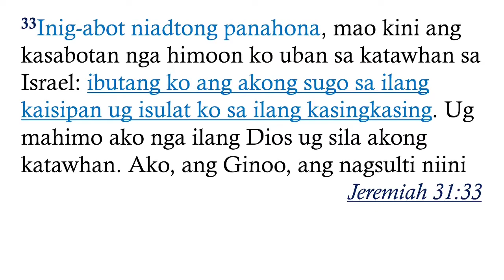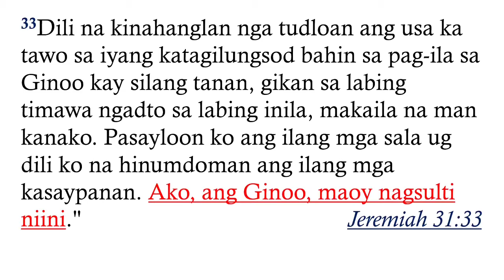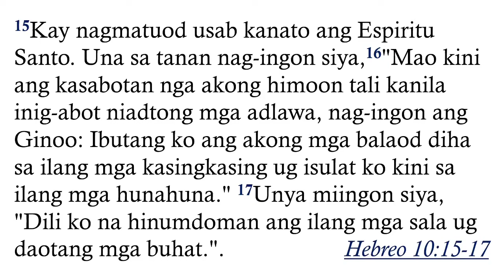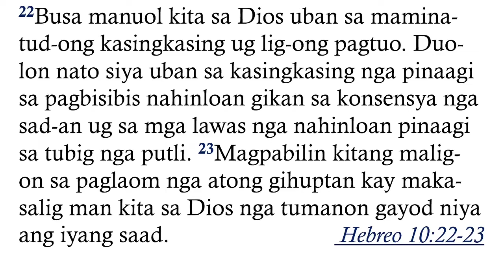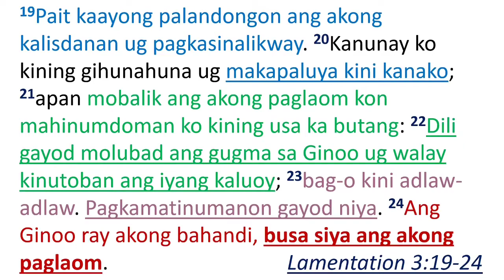01Nov CHANGING TIDES OF THE SEASON